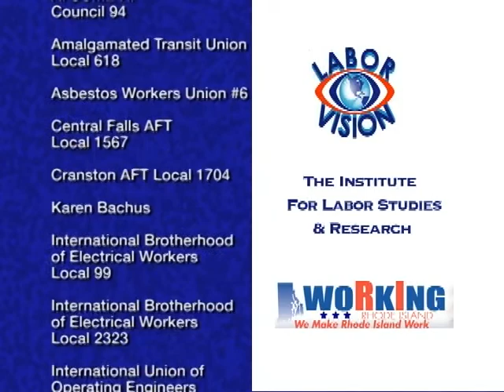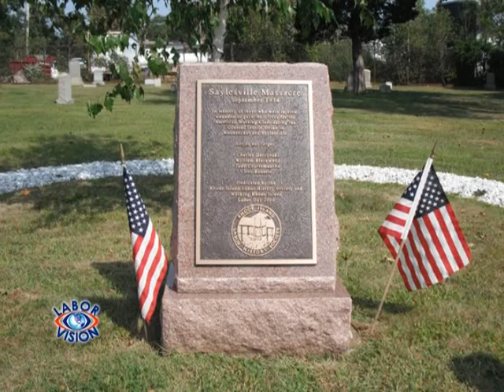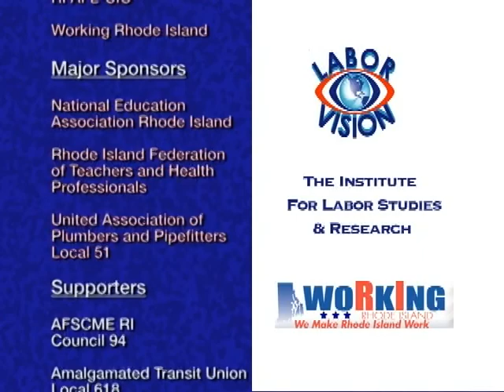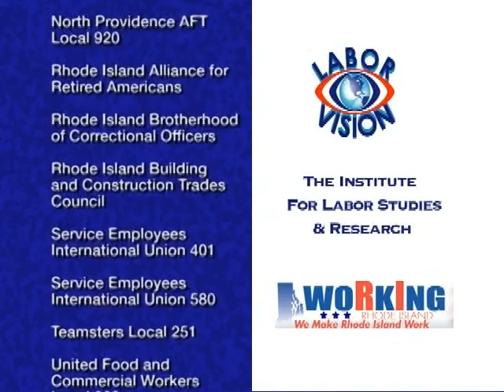Labor Vision TV Legislative Issues Sen Gayle Goldin -RILHS Dinner 2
Legislative Issues with RI Sen Gayle Goldin, RILHS Awards Dinner part 2